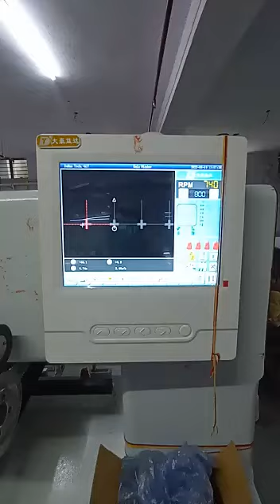Multi Needle Quilting Embroidery machine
multi needle quilting embroidery machine suitable for comforters, beddings, curtains..